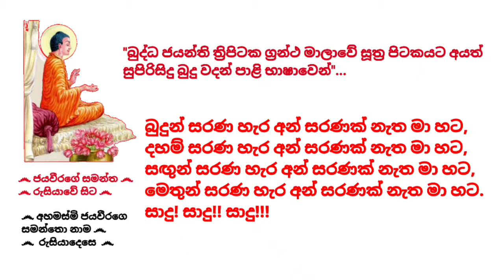Dhamma sermons in Pali - 86 පූජ්‍යපාද හපුරුදෙනියේ පියදස්සන ස්වාමීන්ද්‍රයාණන් වහන්සේ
*** (Suthra pitaka, SN, Sagatha waggo, Dewatha sanyukthe, Anwa waggo 1 - 10 sutta / Kgtha waggo 1 - 10 sutta)

වසර 30 කට ආසන්න කාලයක් උතුම් ශාසනික ප්‍රතිපදාවේ යෙදෙමින්, දෙස් විදෙස් ගිහි පැවිදි බොහෝ පිරිසකට පිවිතුරු දහම කියා දෙමින් ආරණ්‍යවාසීව වැඩසිටින වසර 20 කට වැඩි කාලයක සිට අද දක්වාම අපගේ කළ්‍යාණ මිත්‍රයාණන් වහන්සේ නමක් ලෙසින් නිරතුරුව උතුම් ධර්ම කාරණා අප සමඟ සාකච්ඡා කරන අපගේ පින්වත් කල්‍යාණ මිත්‍රයාණන් වහන්සේ, අවසරයි, පූජ්‍ය පාද හපුරුදෙනියේ පියදස්සන ස්වාමීන්ද්‍රයාණන් වහන්සේ විසින් පාලි භාෂාවෙන් කෙරෙන සූත්‍ර ධර්ම දේශනා මාලාවක් නිර්මල ශ්‍රී සද්ධර්මයට ලැදි බොහෝ දෙනාගේ දෙලොව යහපත පිණිස ඉදිරිපත් කිරිමට අපේක්ෂා කලෙමු. එහි තුන්වන අදියර ලෙස සංයුක්ත නිකායේ අඩංගු සූත්‍ර දේශනා අනු පිළිවෙලින් ඉදිරිපත් කිරීමට සැළසුම් කලෙමු. මේ සංයුක්ත නිකායෙන් ඉදිරිපත් කෙරෙන පස්වැනි සූත්‍ර දේශනා වීඩියෝ හඬපටය වන අතර, පාළි භාෂාවෙන් කෙරෙන අසූ හයවැනි සූත්‍ර දේශනා වීඩියෝ හඬපටයයි.

අද, 2021 පොසොන් මස 24 වැනි දින (බ්‍රහස්පතින්දා) පොසොන් පුර පසළොස්වක පොහෝ දින අපගේ කළ්‍යාණ මිත්‍රයාණන් වහන්සේ, අවසරයි, පූජ්‍යපාද හපුරුදෙනියේ පියදස්සන ස්වාමීන්ද්‍රයාණන් වහන්සේ විසින් පාලි භාෂාවෙන් සිදුකරනු ලැබූ ධර්ම දේශනා මාලාවේ අසූ හයවෙනි සූත්‍ර දේශනා වීඩියෝ හඬපටය මෙසේ ඔබ වෙත ඉදිරිපත් කරමි.

තුන්ලෝකාග්‍රවූ, භාග්‍යවත් වූ, අර්හත් වූ, දස බලධාරී, සුගත තථාගත සම්මා සම්බුදු රජාණන් වහන්සේ විසින් දේශනා කොට වදාළ, උතුම් ධර්මස්කන්ධයන් අතුරින්; සූත්‍ර පිටකයේ, සංයුක්ත නිකායේ, සගාථ වග්ගයේ, දේවතා සංයුක්තයේ, අන්ව වග්ගයේ, "නාම [අන්වභවි] සූත්‍ර දේශනාවේ" එන; "කිංසු සබ‍්බං අන‍්වභවි1 නාමා භිෙය්‍යා2 න විජ‍්ජති,